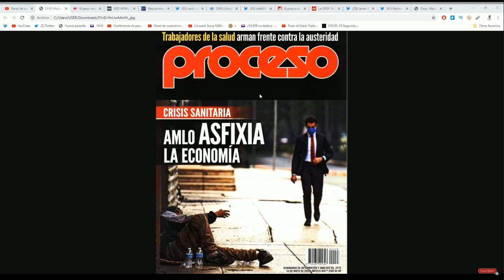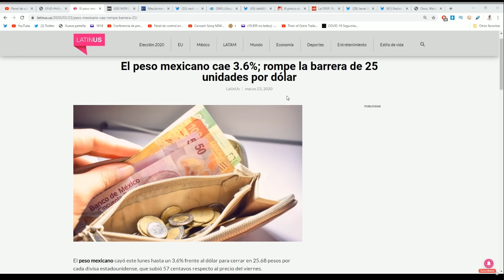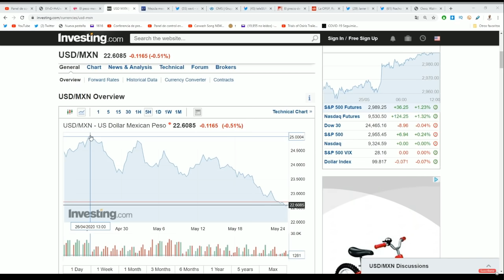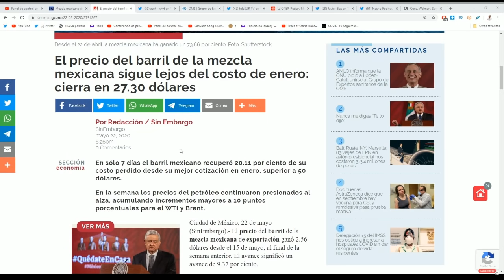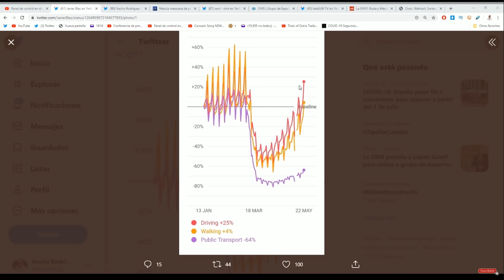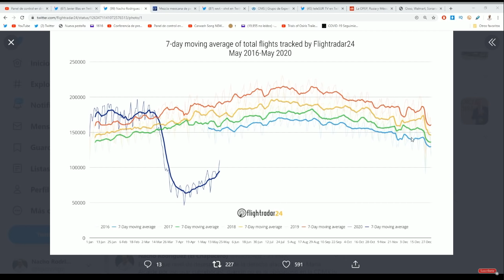¡Regresó el Super Peso! Se aprecia velozmente. Neoliberales ardidos porque no habrá crisis